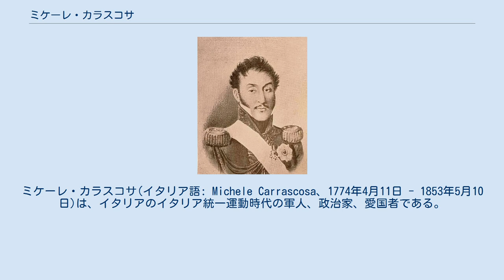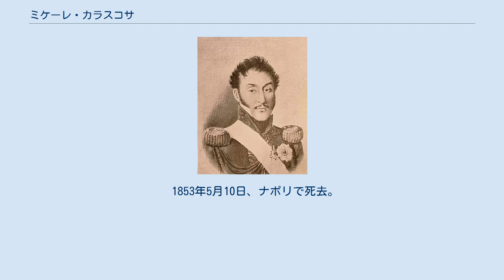ミケーレ・カラスコサ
ミケーレ・カラスコサ(イタリア語: Michele Carrascosa、1774年4月11日 - 1853年5月10日)は、イタリアのイタリア統一運動時代の軍人、政治家、愛国者である。
イタリア統一運動の初期にあたるナポリ革命で活躍した。
ミケーレ・カッラスコサとも。
 ミケーレ・カラスコサは1774年4月11日、シチリア王国のパレルモに生まれた。
カラスコサ家はスペイン系であり、1734年にナポリを経由してシチリア島に移り住んだ一家である。
また代々軍人や政治家を輩出する家系で、弟のラファエレ・カラスコサも政治家としてイタリア統一運動で名前を残している。
 軍隊に入隊後は騎兵中尉となって、1796年にはオーストリア帝国側に立ちロディの戦いに参戦、負傷している。
これ以降はフランスや革命勢力に与するようになり、パルテノペア共和国に参加して騎兵少佐の地位を得た。
しかしパルテノペア共和国は崩壊しブルボン家が復古すると、カラスコサは裏切りの罪で逮捕され数年間投獄された後、復活したナポリ王国から追放された。
 1806年にはナポリ王国に舞い戻り、ナポレオン・ボナパルトに与して第一連隊の大隊長を務めた。
1808年には自身のルーツであるスペインの半島戦争に参戦して一時捕虜となるが、ドメニコ・ピノによって救出される。
1813年1月ジョアシャン・ミュラの治世下では男爵に叙任され、1815年にはオーストリア＝ナポリ戦争にも参戦した。
その戦争ではカラスコサは一時軍の最高司令官となってモデナ、レッジョ・エミリア、カルピの占領に成功するなど武勲を上げたが、ピエトロ・コレッタを通じてナポリ王国のオーストリア帝国に対する降伏条約「カザランカ条約」に署名、戦争終結に貢献した。
その後ウィーン体制が成立すると降伏条約締結の功績が認められナポリに留まる事ができ地位も維持、革命闘争とは一時的に距離を置いた。
 1820年にはナポリ革命によりミケーレ・モレッリやジュゼッペ・シルヴァティを中心とするナポリ革命政府が樹立された。
革命政府ではカラスコサは戦争大臣に任命されて軍隊のトップとして活躍した。
 しかしナポリ革命政府はリュブリャナで開催されていたライバッハ会議で、立憲を約束していたはずのフェルディナンド1世に裏切られてしまいオーストリア帝国との戦争を余儀なくされる。
そしてイタリア統一運動最初の大規模戦闘となるリエーティ・アントロドーコの戦いでカラスコサはグリエルモ・ペペとともに4万人の志願兵や両シチリア王国軍を率いてオーストリア帝国軍に対抗したが、劣勢に立たされたことで自らは戦闘に直接参加していないにも拘らず比較的早期に降伏、これが戦闘終結に結び付いた。
自らは武勲を上げているにも拘らず降伏条約であるカザランカ条約に署名し戦争を終結させたことに続いて、リエーティ・アントロドーコの戦いでも敗北がまだ確定的ではない段階で降伏し戦闘を早期に終わらせたことから、降伏と終結の将軍として知られた。
その後ナポリ革命政府は崩壊し、ナポリ革命は終焉を迎えた。
 ナポリ革命後、カラスコサはマルタ、次いでイギリスに亡命した。
1823年には立憲主義者と戦わなかった罪、ナポリ革命に加担した罪で欠席裁判で死刑判決を受けた。
また革命の同胞であるグリエルモ・ペペからはリエーティ・アントロドーコの戦いの戦いで早々に降伏した事を恨まれており、両者の不仲は1823年に決闘にまで発展している。
その後はナポリ革命の回顧録を出版し、フェルディナンド2世により恩赦が出された後は1848年にナポリに帰国。
1848年革命に参加した。
 1853年5月10日、ナポリで死去。